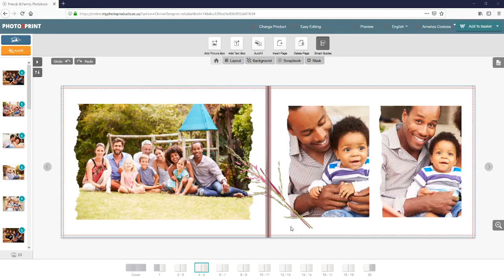Cropping Images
Want to know how to crop your images on the online Photo2Print Software? Watch this video for a quick step by step guide.